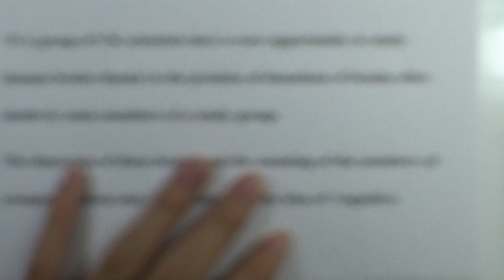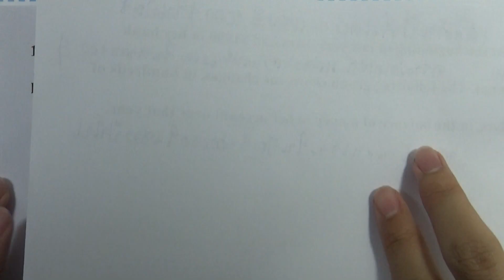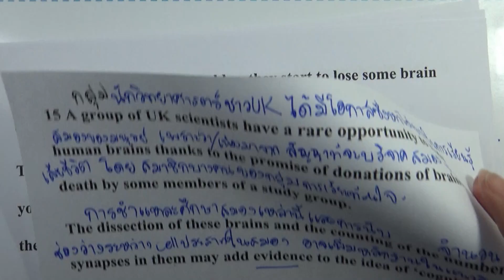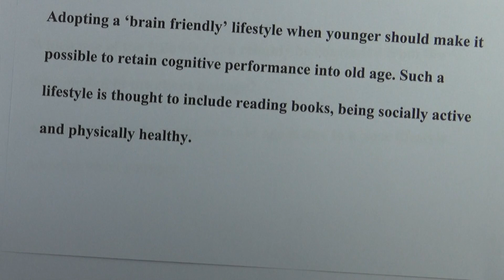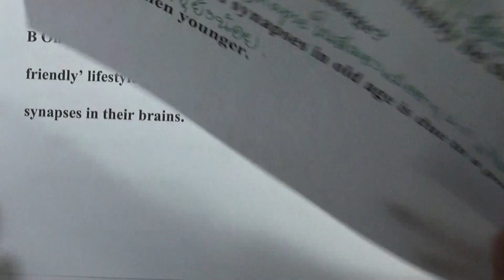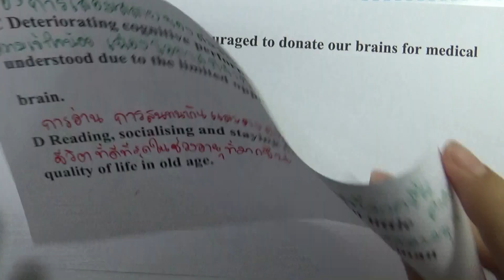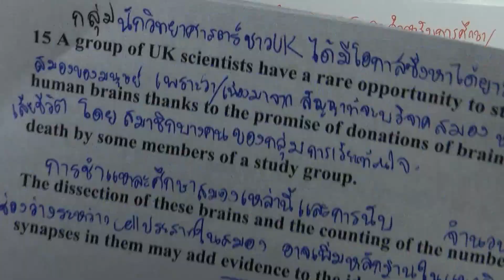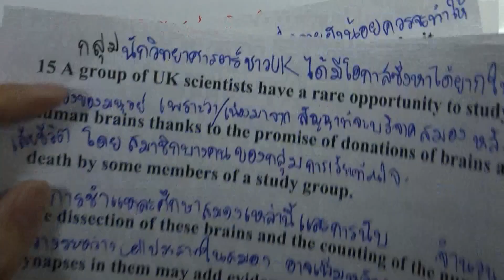BMAT (2016) | Section 1 ข้อ 15